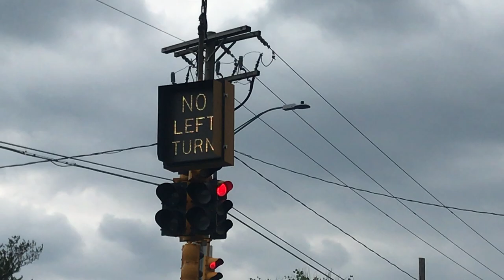Amtrak Passenger Train In Windsor Locks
Railfanning with the great Dino 6/23/17.